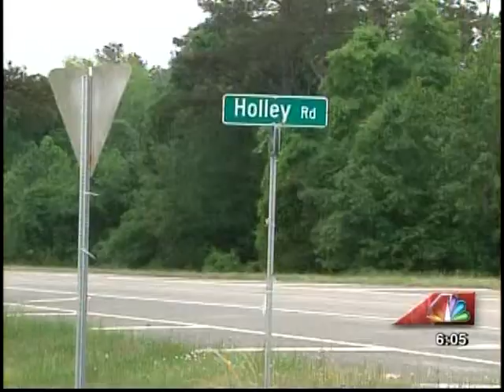41NBC/WMGT- Driving Dangers- 5.1.13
A dangerous roadway in Bibb County has residents demanding  officials take action to make it safer.